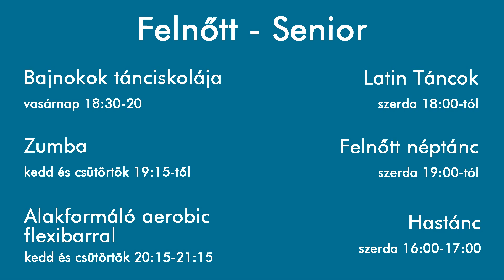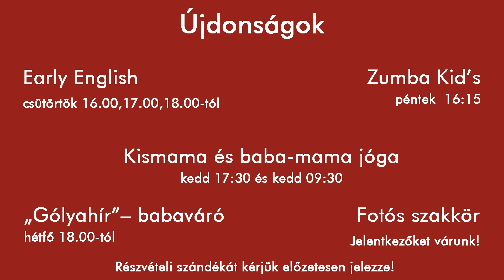A PIKHÁZ programkínálata 2014 novemberben (1)